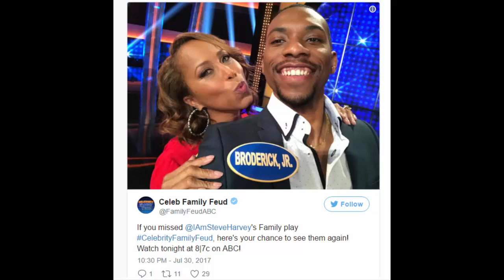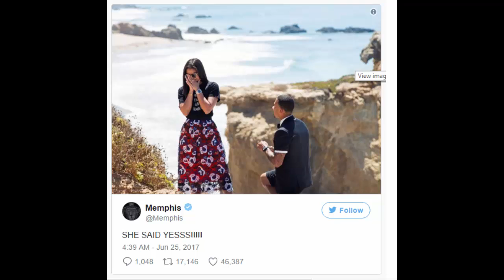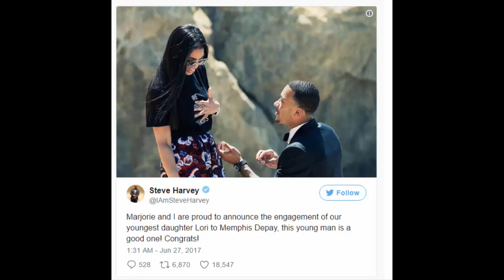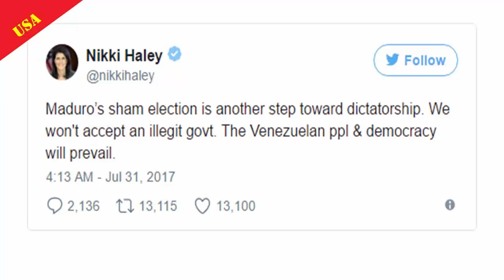Steve Harvey’s Kids Family 5 Fast Facts You Need to Know